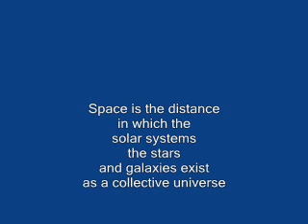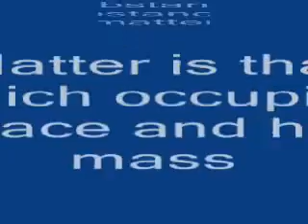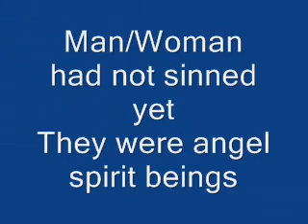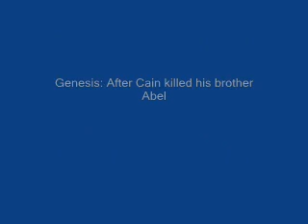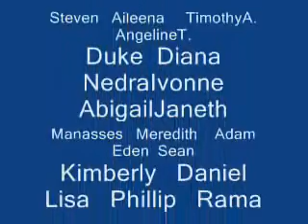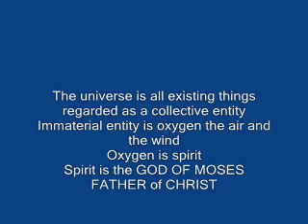Aliens Childrens Anthology episode Three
audio book Hobo and his friends
Aliens Childrens Anthology jukebox 1
Selena